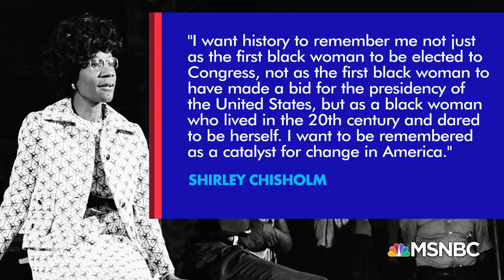Velshi: Shirley Chisholm Was “Unbought And Unbossed" | MSNBC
Decades before Kamala Harris broke barriers to become the first woman, first woman of color, and the first woman of south Asian heritage to become Vice President of the United States, there was Shirley Chisholm. Chisholm was the first Black woman elected to Congress in 1968 and the first woman to seek the presidential nomination in 1972. Though her run for president fell short, her impact on women, specifically women of color in politics and culture, is immeasurable. In that, Shirley Chisholm succeeded, and in Kamala Harris, she can see the success of the road she helped pave.